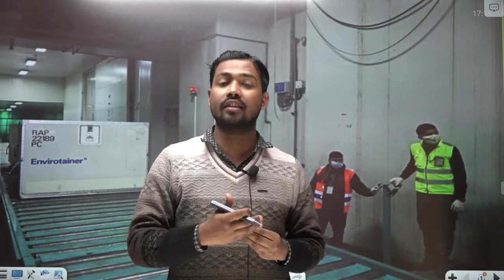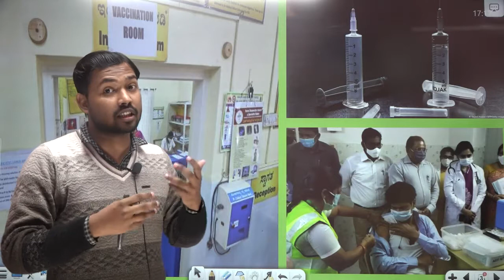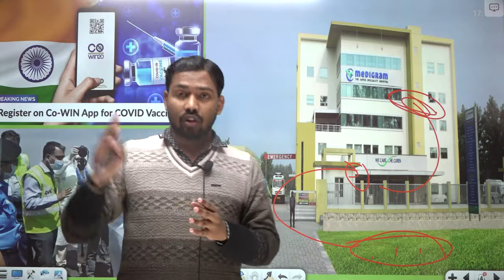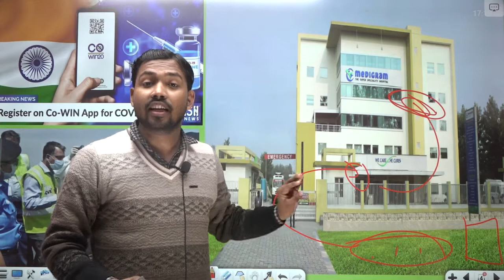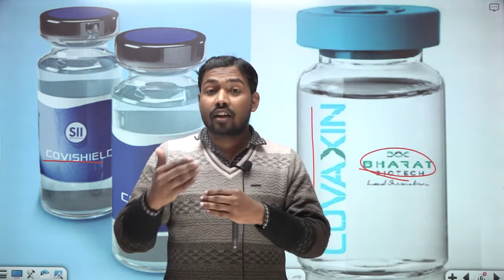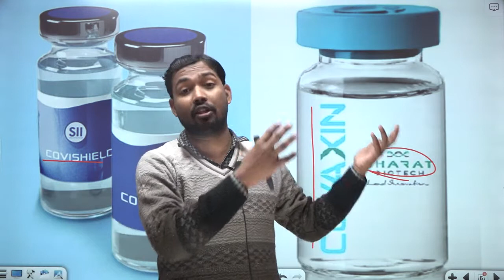HOW TO REGISTER & GET COVID 19 VAACINE GOT APPROVAL KHAN SIR PATNA